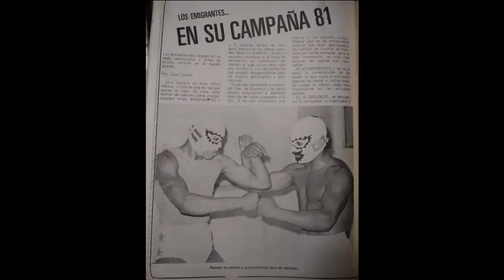Biografía de Emigrante